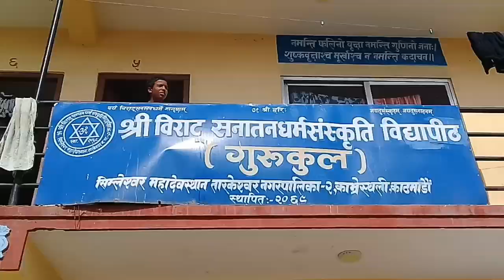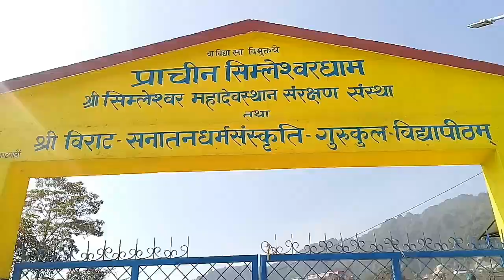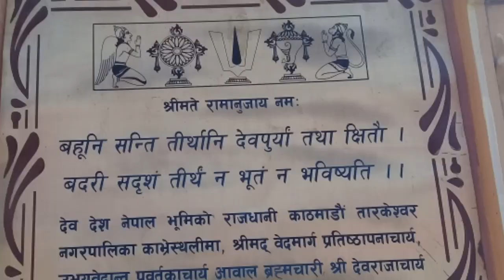# Shanti Dham Tarkeswor शान्ति धाम तारकेश्वर काठमाडौं